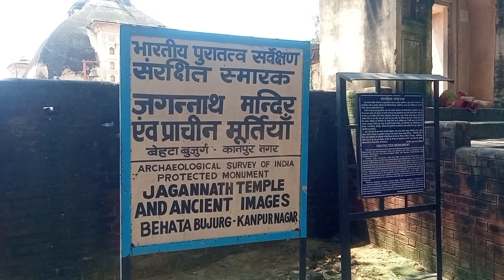batata he barish ki bhavishyavani बेटा बुजुर्ग गाओ मे स्थित ghatampur in kanpur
mansoon temple batata he barish ki jankaari
yai mandir prabhu jagannath ji ka hai jaha par barish aane se pehle hi pata chal jata he kesi hogi is saal ki barish moti boondho ke saath ya halki barish
 chaliye dekhte he video me poori ja kari 🙏